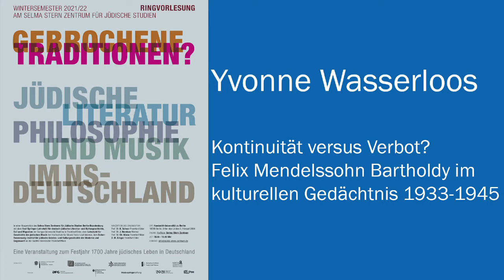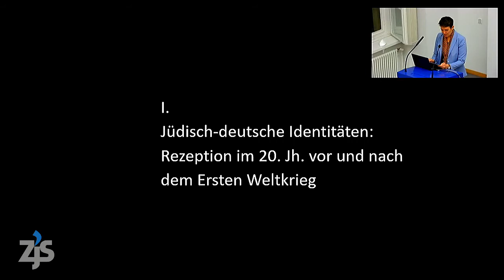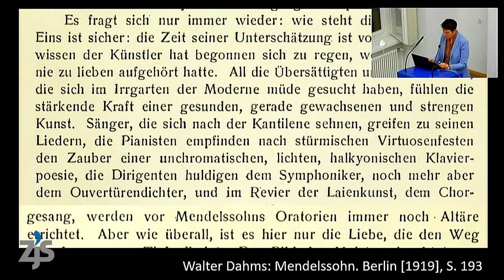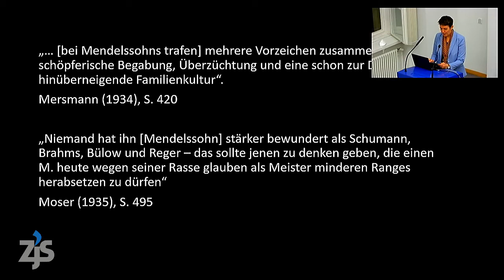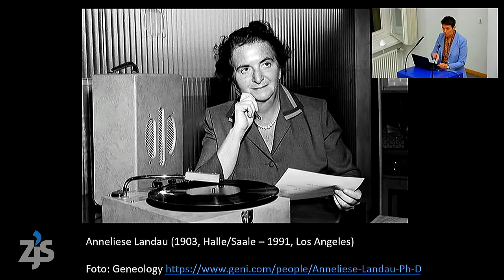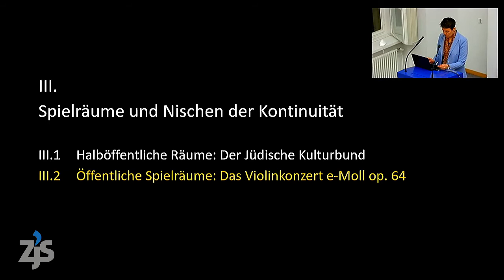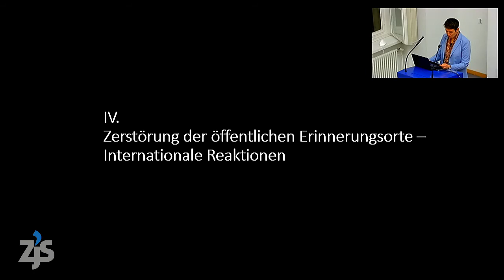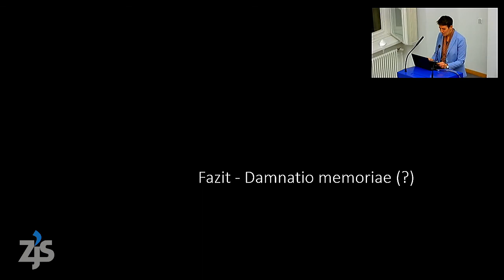RV: Felix Mendelssohn Bartholdy im kulturellen Gedächtnis 1933-1945 (Yvonne Wasserloos)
Kontinuität versus Verbot? Felix Mendelssohn Bartholdy im kulturellen Gedächtnis 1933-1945

Prof. Dr. Yvonne Wasserloos (Rostock)

Moderation: Prof. Dr. Jascha Nemtsov

Vortrag im Rahmen der Ringvorlesung "Gebrochene Traditionen? Jüdische Literatur, Philosophie und Musik im NS-Deutschland"

Ringvorlesung des Selma Stern Zentrums in einer Kooperation mit dem Axel Springer-Lehrstuhl für deutsch-jüdische Literatur- und Kulturgeschichte, Exil und Migration der Europa-Universität Viadrina in Frankfurt (Oder), dem Lehrstuhl für Geschichte der jüdischen Musik der Hochschule für Musik Franz Liszt Weimar und dem Buber-Rosenzweig-Institut für jüdische Geistes- und Kulturgeschichte der Moderne und Gegenwart an der Goethe Universität Frankfurt (Main).